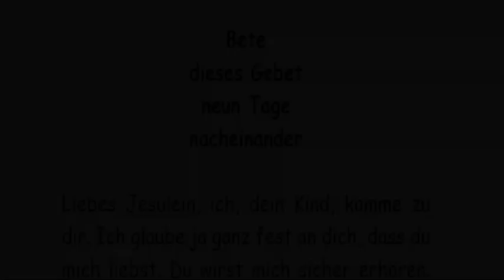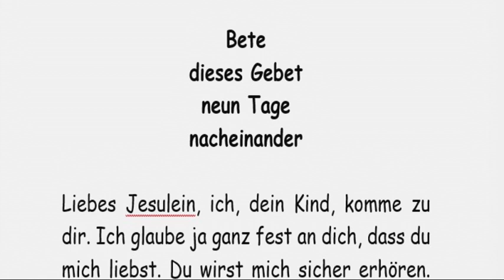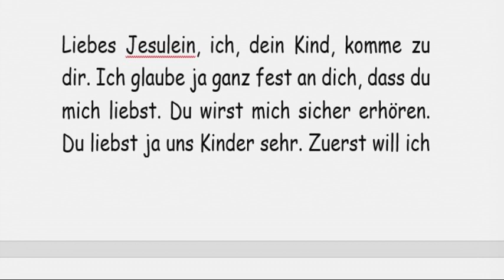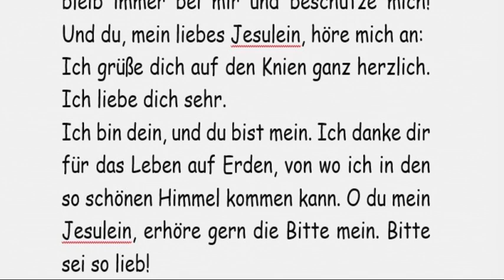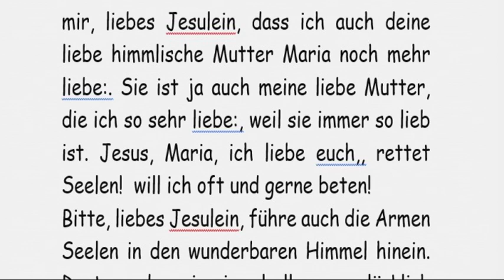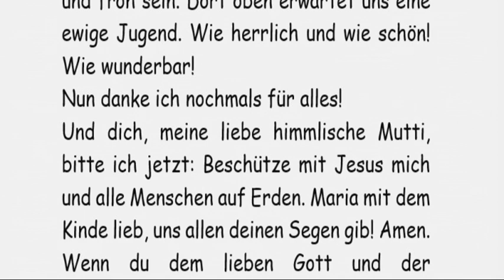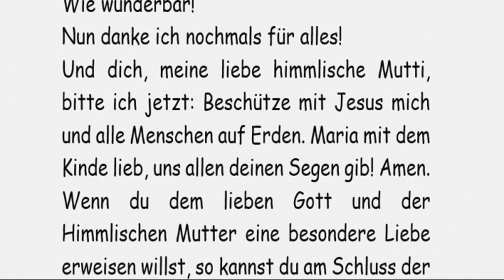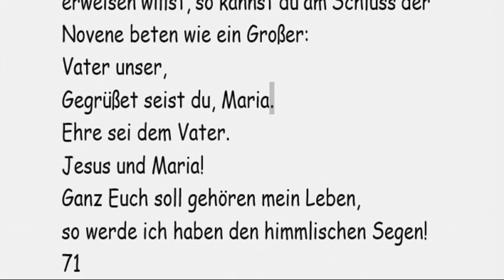2/9 Novene zum Jesulein für Kinder